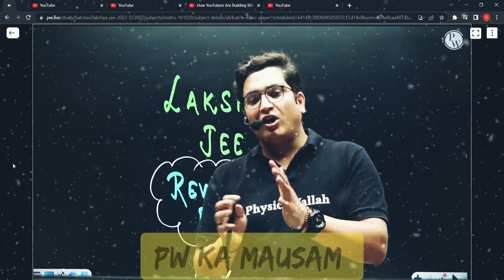RTQ METHOD🔥JEE April 2023 "MASTERPLAN" 150 Questions🤯each chapter💥Sachin Sir maths PW